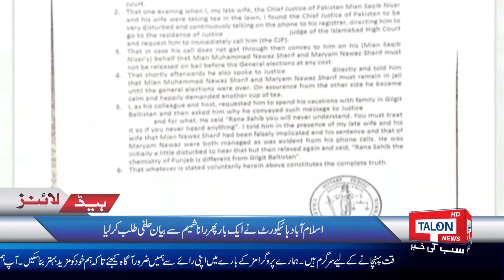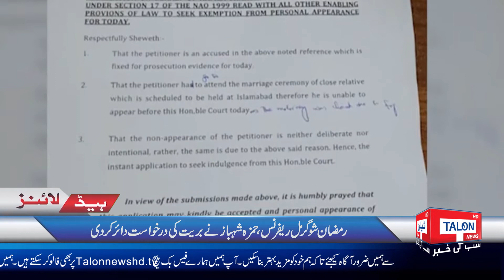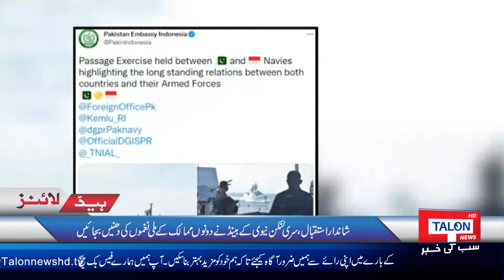Headlines 06 PM | 13 December 2021| Talon News HD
Prime Minister Imran Khan says. The solution to all the problems of the country is in the rule of law. Democracy is strong where there is rule of law.

Prime Minister Imran Khan's visit to Lahore. Meetings with Governor Punjab and Chief Minister Punjab. Briefing on political and administrative affairs of the province.

Concerns have become a reality. Corona's new variant Omicron has arrived in Pakistan. The Omicron case reported in Karachi has been confirmed.

Contempt of Court case. Islamabad High Court postpones decision to charge former Chief Justice Rana Shamim.

Quetta's young doctor's protest intensifies. Doctors march towards Red Zone.

Ramadan Sugar Mill Reference. Hamza Shahbaz filed an application for acquittal based on NAB Amendment Ordinance.

Opposition leader Shahbaz Sharif sharply criticized the government. Due to inflation, people are raising their hands and cursing the government.

Sheikh Rashid again called PDM a tie fish.

Fawad Chaudhry claimed the highest number of extrajudicial killings during the PML-N regime.

The murder case of Sri Lankan manager Priyantha Kumara. Another 18 accused appeared in Gujranwala anti-terrorism court.

School van firing on Adiala Road in Rawalpindi.